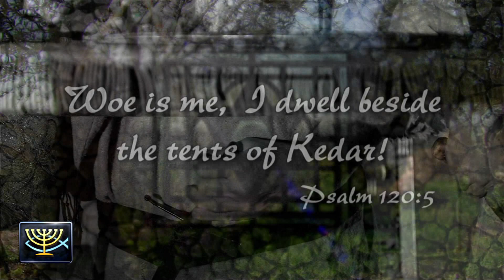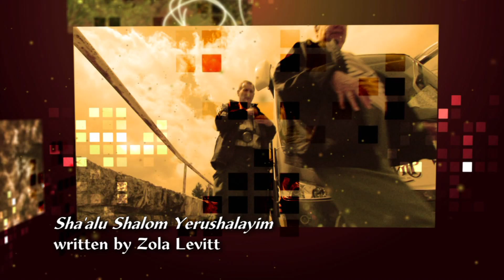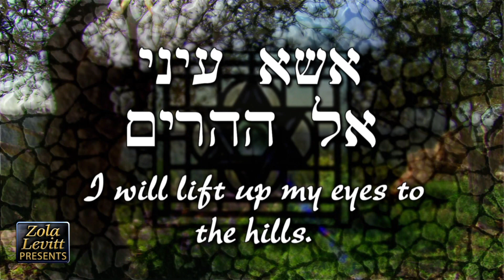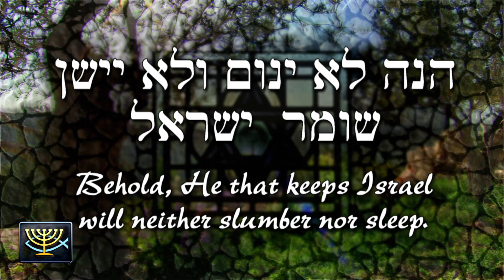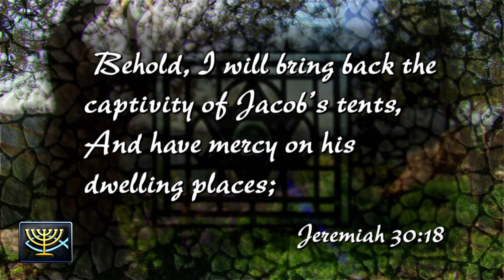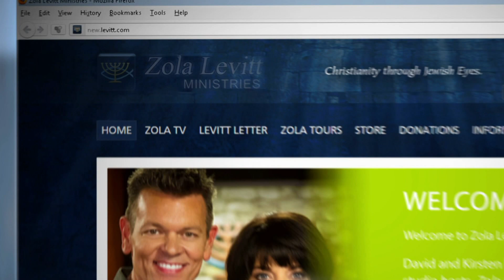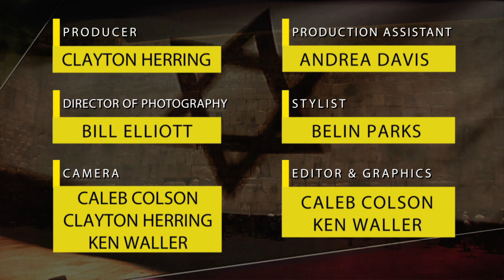Psalms of Ascent (2018) #1: Psalms 120 & 121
From the UN headquarters in Jerusalem and nearby Ein Prat, Jeff reminds us that King David had to deal with deceitful enemies and times of distress but realized that his sure source of help was the Lord.